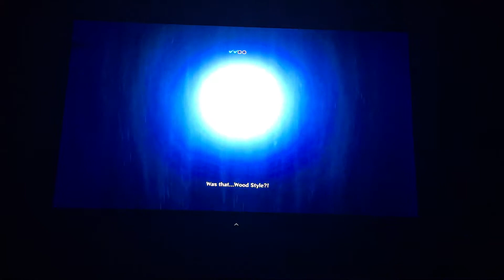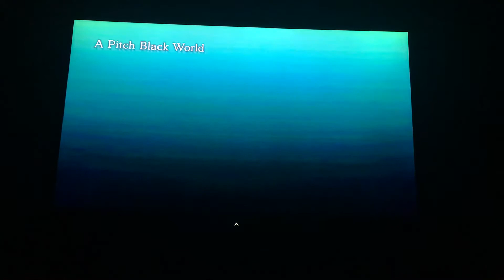Naruto Shippuden Ultimate Ninja Storm 4 Story Mode: In Hell+A Pitch Black World #8